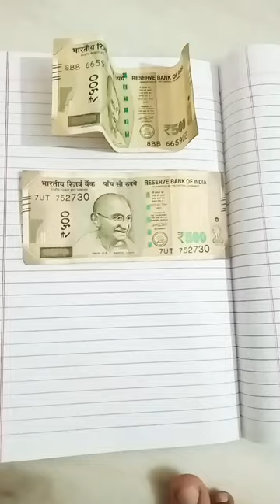drawing artist painting sketch viral youtube art